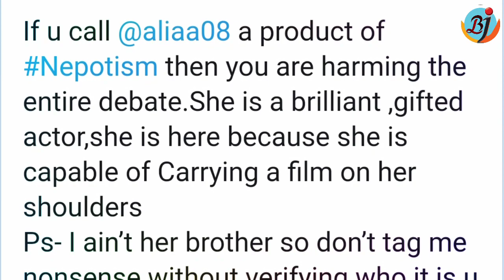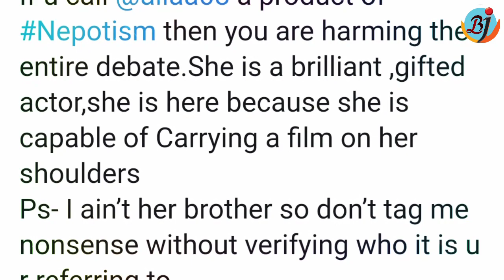Actor Rahul Bhat gets confused as Alia Bhatt's brother | asks netizens not to tag him | BJN